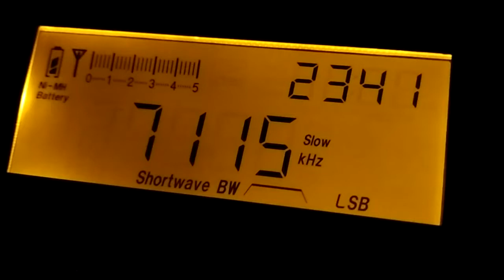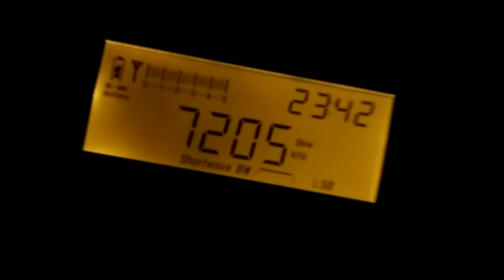7 MHz 2020 06 26 23:42 (GMT+7)